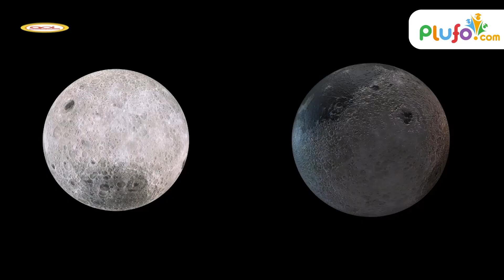Why Does Earth Only Have One Moon? | Educational Videos for Kids | Plufo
If you have noticed, some planets have more than one moon. Why does our planet have only one? Why Does Earth Only Have One Moon? | Educational Videos for Kids | Plufo.Watch this video to know more.

Basic Tags & Quarries :
kids learning
educational videos for toddlers
animation videos